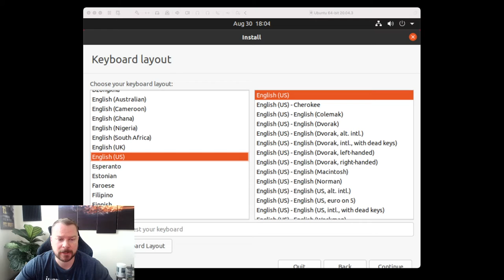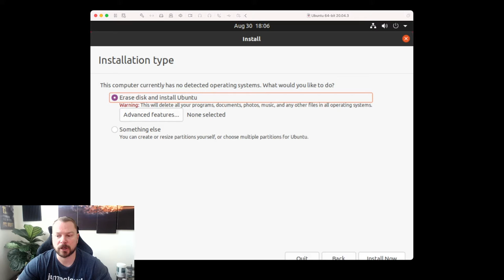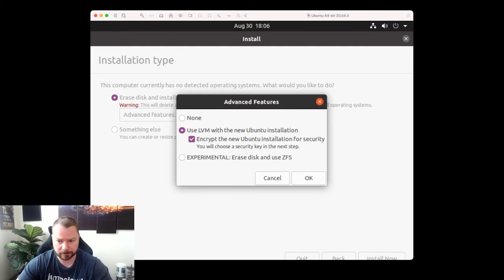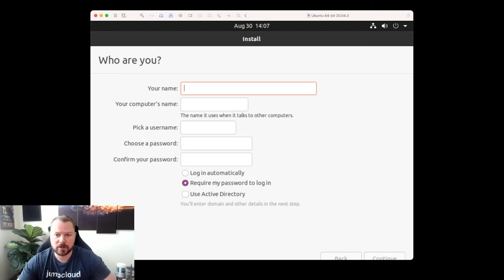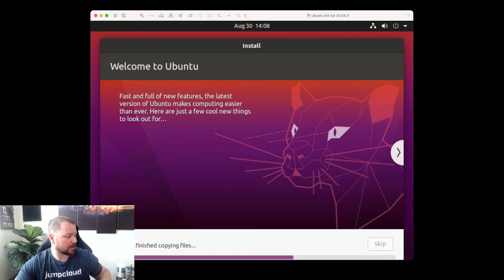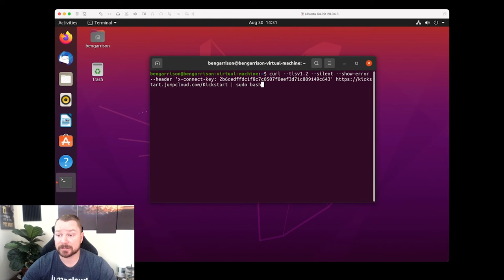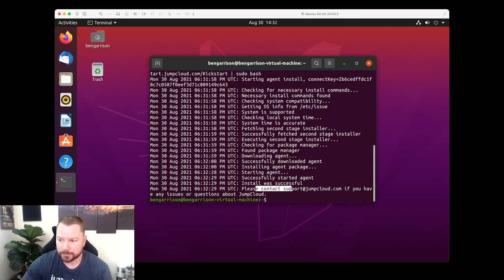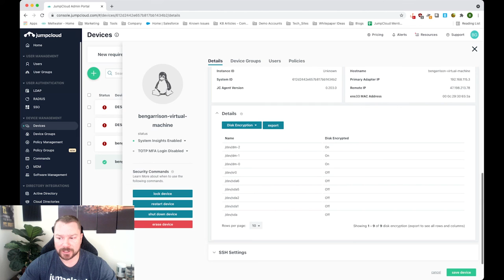Ubuntu 20.04 Tutorial: Ubuntu Full Disk Encryption Install With LUKS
Learn how to perform a Ubuntu full disk encryption install using Linux Unified Key Setup (LUKS) with Ben Garrison, JumpCloud’s Technical Champion. Read the full text walkthrough

With remote work becoming the new normal and cyber threats becoming more powerful and sophisticated, enabling full disk encryption on Linux machines using LUKS is one effective way to keep data on physical devices secure. LUKS is free, provides complete encryption, and allows users to manage numerous keys and passwords.

Note that if you are using LUKS to encrypt a Linux machine, full hard drive or SSD encryption can only be performed during the installation process. This means that you will need to reinstall Ubuntu if you are currently running it and would like to encrypt it. Always be sure to back your files up in a secure location before proceeding with an OS reinstallation.